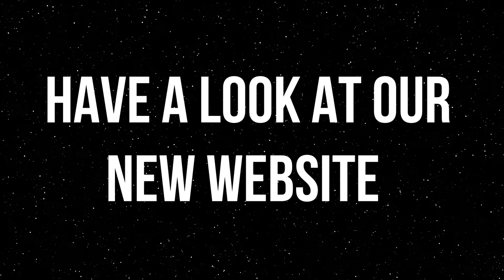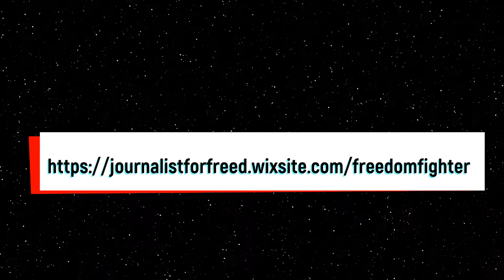New website !!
Freedom Fighter

E - mail